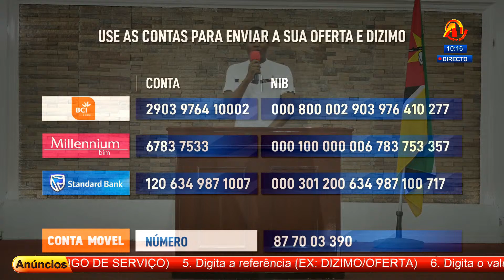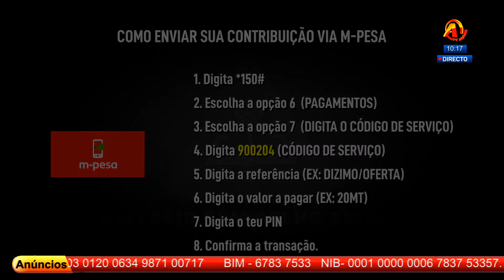CULTO DE FAMÍLIA 10H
COM: Pr LUÍS MAPOSSE
Bem-vindo ao nosso Culto de Família.
Por favor convida um amigo para assistir com você a este culto especial.